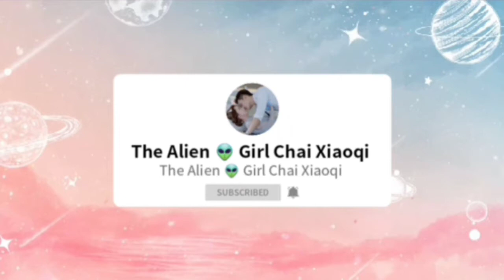Kadhal💞psycho love❤status tamil my girlfriend is an alien👽mygirlfriendisanalien